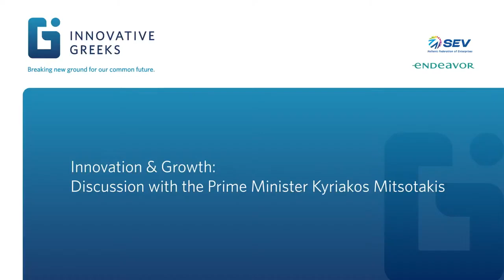Prime Minister Kyriakos Mitsotakis takes part in the Digital Conference “Innovative Greeks”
Prime Minister Kyriakos Mitsotakis takes part in the Digital Conference “Innovative Greeks”, co-organized by SEV and Endeavor Greece.